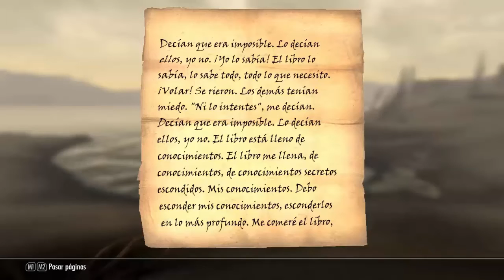Skyrim Temp2: Goku y la pulga mutante Part#1